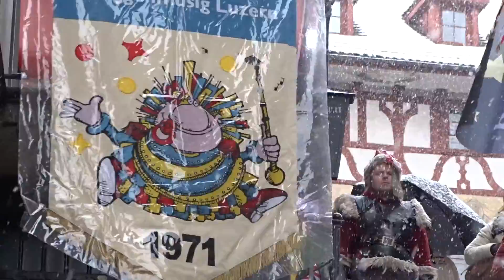NOGGELER at the Fasnacht 2018 in Luzern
Guggenmusik on the Rathaustreppe in Luzern on Güdismändig